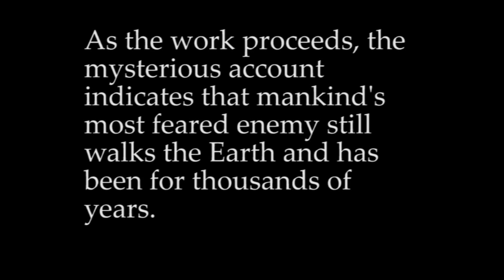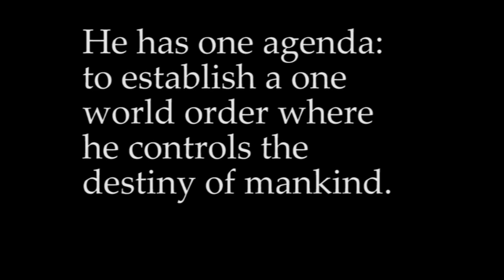The Clan, Book of Jasher 1